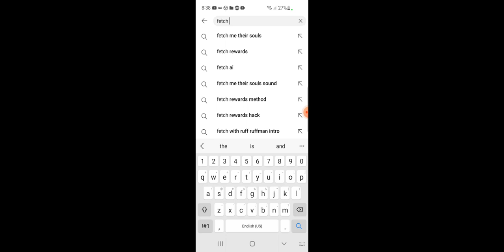fetch the ruff ruffman show season 6 buy season buy episode